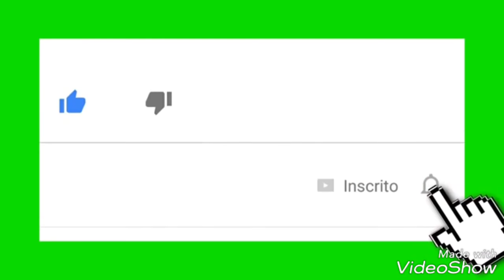TELHADO APARENTE DE 2 AGUAS.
Olá amigos, trouxe para o canal este vídeo a qual mostro como foi feito o telhado da lá casa de treliças...